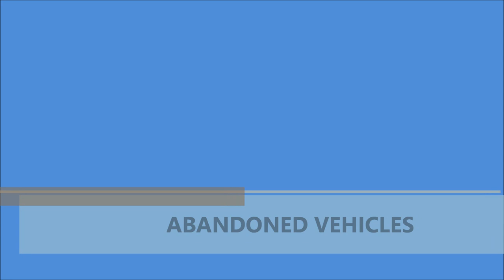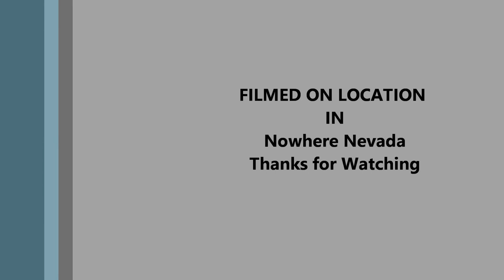ABANDONED VEHICLES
Found these abandoned vehicles on google earth, had to check them out. The Car was a 1954 Buick Special 2 door Sedan and the truck is a 1941 1 1/2 ton . The engine on the back of the truck was probably used to provide power to equipment.

This video along with "Mysterious Homestead" and "Abandoned communication site" were all filmed the same day